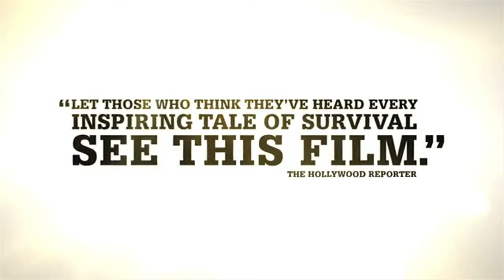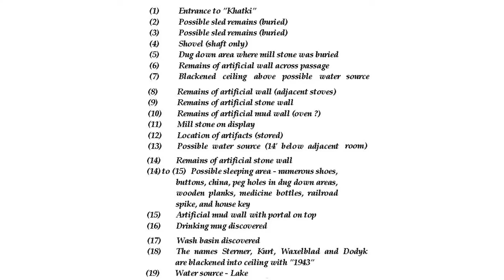Chris Nicola: Cave Exploration in Ukraine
Chris Nicola is currently working as a Senior Investigator for New York State. He formerly worked as a union organizer, a police officer, a bodyguard,  an undercover investigator in the NYC schools, and a civilian operative for the FBI.
He holds a strong passion for exploration that began in the mid 1970's by scuba diving in caves, wrecks, and the ocean. His most important work, however, started 20 years ago while exploring a rumor he heard about a set of caves in the Ukraine. What he uncovered is the subject of his book "Secret of Priest's Grotto" and the documentary film "No Place on Earth" How he uncovered it is the subject of tonight's talk.